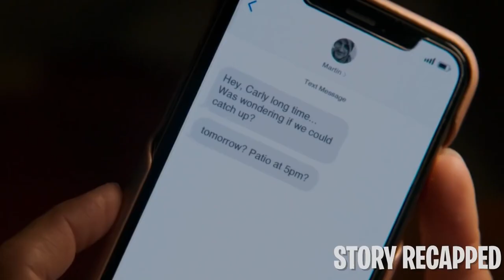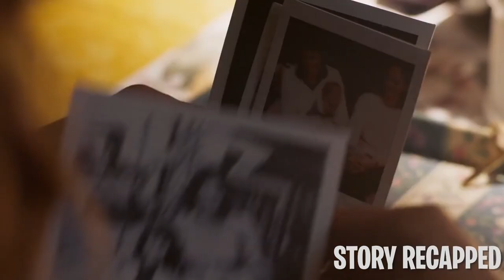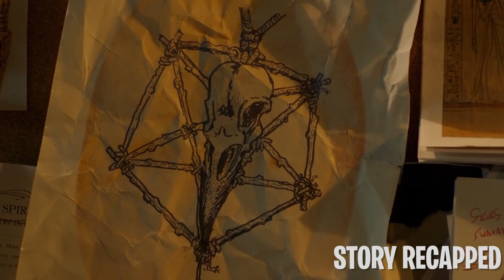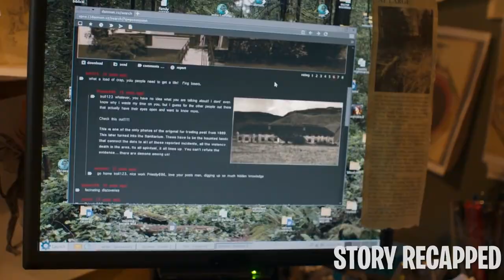Scientist Can Simulate Coma Patients Minds And Enter Their World But They Find Evil |movie recap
Carly, having no choice, faces her estranged mother, Angela, after a medical-technology company contacts her, saying that she is in a coma. Through the wonders of technology, Carly is able to speak with Angela via a simulation only to discover that things are not what they seem. As their time runs out, Carly is forced to fight to save her mother and everyone she cares about from a demonic force that's hell-bent on destroying them all.